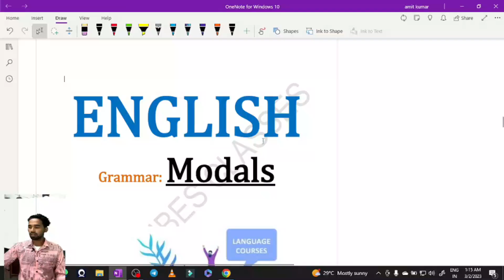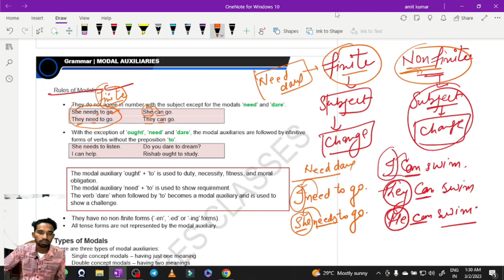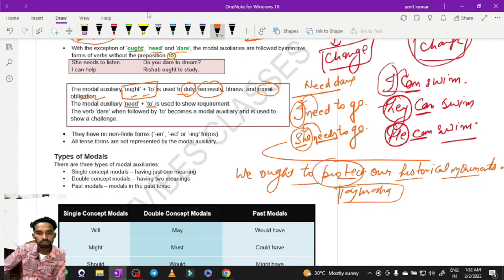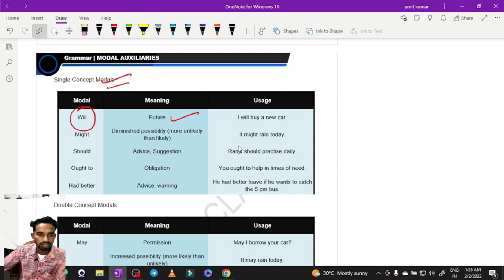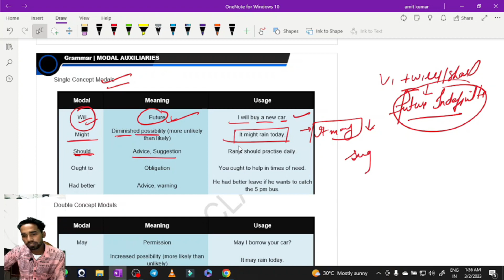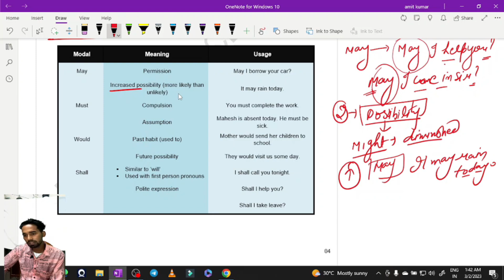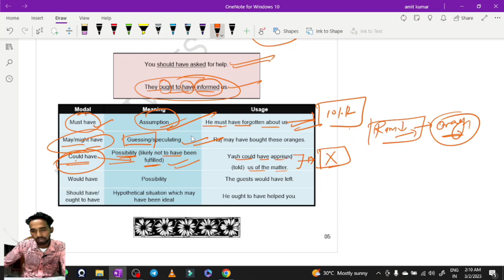Modals मात्र 30 मिनट में mts_english kvs english grammar by Amit Sir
This video helps in Modals in simplest way with all new concept | KVS ENGLISH grammar I 10TH 12TH CET .In these videos you will learn all basic and advance concept used in tense formations. By these videos you can learn Modals in best possible simplest way. this videos will help you in all competitive and boards exams.